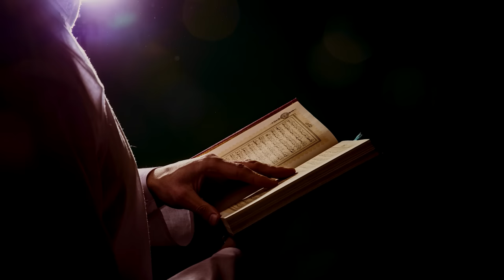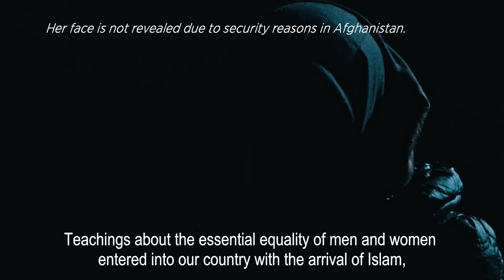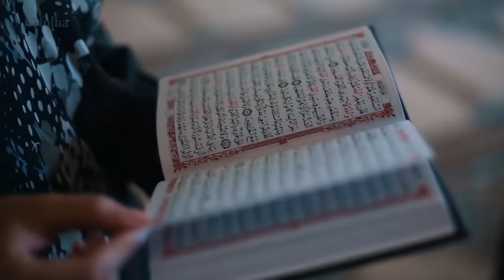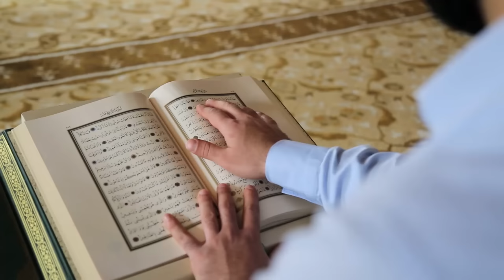Islam and Woman Documentary | Episode 1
If you enjoyed watching this documentary please share it with friends.